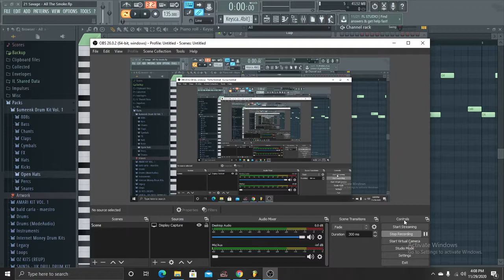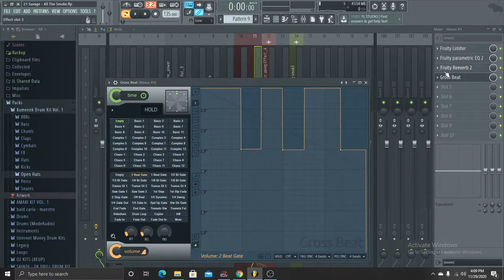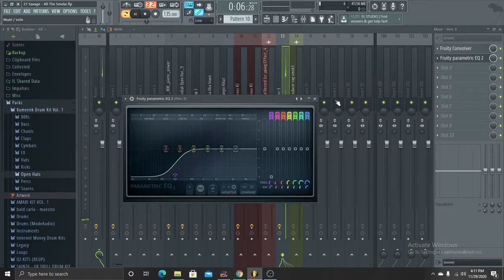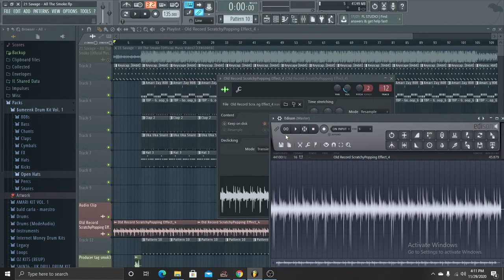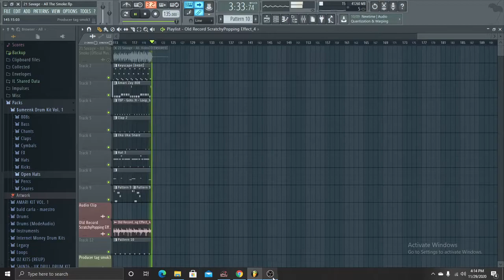21 Savage - All The Smoke Instrumental Remake (FLP In Description)